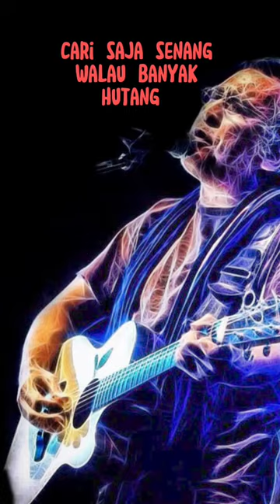Nak ll - IWAN FALS